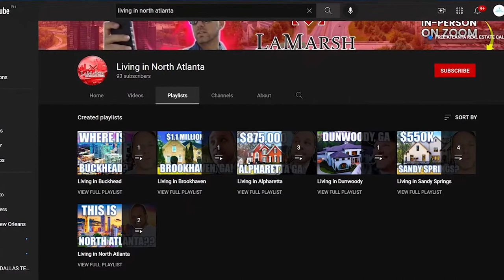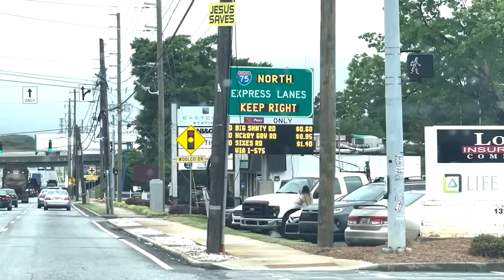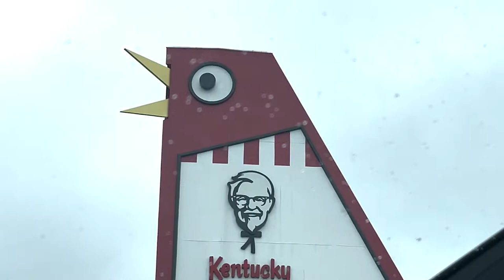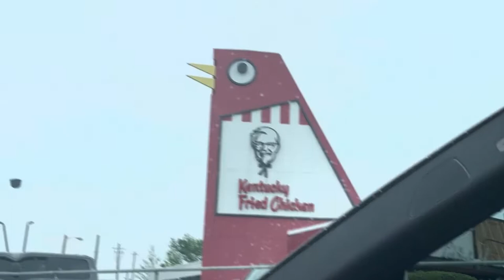FULL TOUR of Marietta Georgia | Living in Marietta Georgia | North Atlanta Georgia Suburb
Marietta Georgia is a great place to live in Georgia – it's a vibrant, thriving community with plenty of opportunities for work, recreation, and entertainment. Whether you're looking for somewhere to start your career or just want an area that offers a high quality of life, Marietta Georgia has something to offer everyone.
With its idyllic location on the banks of the Chattahoochee River and easy access to Atlanta, Marietta attracts people from all walks of life. From young professionals working in the city's growing tech sector to families looking for a safe and friendly town where their children can grow up, Marietta offers something for everyone.
Some of Marietta's biggest draws include its excellent schools, its thriving business community, and its many parks and recreation areas. Marietta Georgia is also home to a number of historical landmarks, including the Marietta Confederate Cemetery and Kennesaw Mountain National Battlefield Park.
If you're looking for a place to call home in Georgia, Marietta Georgia should definitely be at the top of your list! We'd love to help you make a smooth move to Marietta Georgia!
00:00 - Intro to Marietta Georgia
02:55 - East Cobb in Marietta Georgia
09:14 - On the way to West Cobb in Marietta Georgia
11:42 - Downtown Marietta Georgia
31:00 - Kennesaw Mountain in Marietta Georgia
31:48 - Wrap Up on Marietta Georgia
🤔Thinking of moving to Atlanta Georgia? Let us help!
If this is your first time to this channel, and you want to know everything about eating, sleeping, working, playing, investing in, and living in North Atlanta Georgia, then subscribe▶ and tap the bell🛎 for notifications so you can be the first to know about the current market in Atlanta Georgia.😁

We get calls and emails everyday from people just like you, looking for help on making their move to Atlanta Georgia and we absolutely love it.😍 If you're looking to make a move here, give us a call☎, shoot us a text📝, or send us an email📨 so we can help you make a smooth move to Atlanta Georgia.